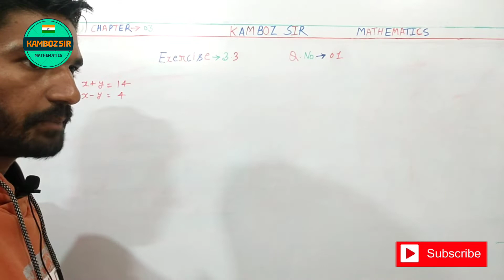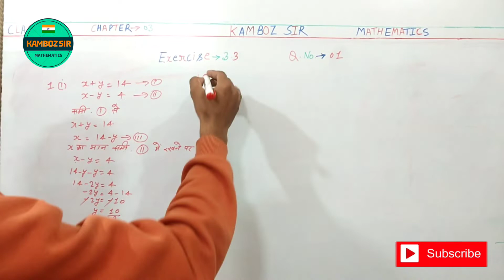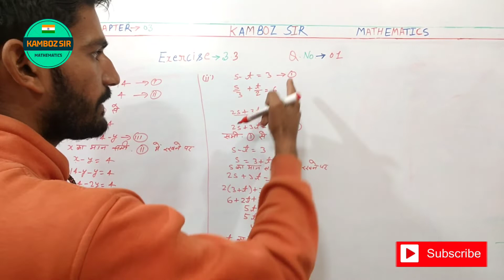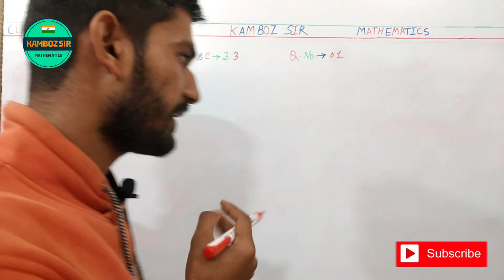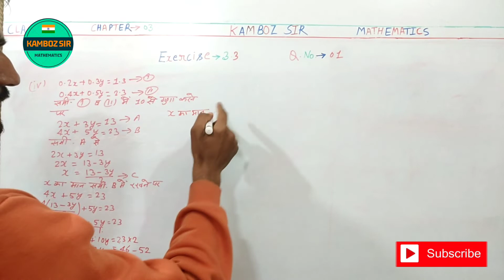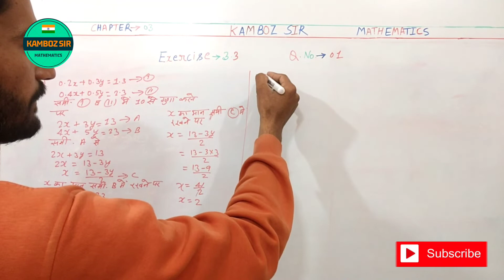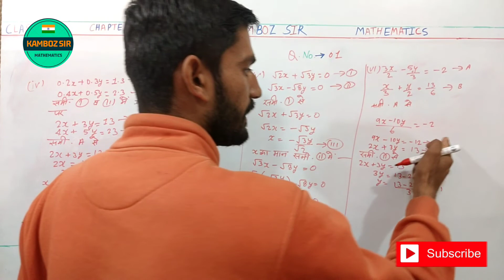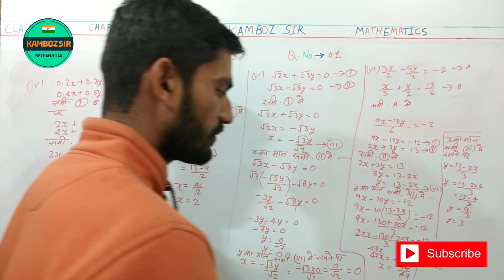Class 10 Question No-01 Exercise-3.3 ||कक्षा 10 गणित||kamboz sir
आप सभी का स्वागत आपके अपने चैनल पर

All Chapter Links(सभी चैप्टर के लिंक)